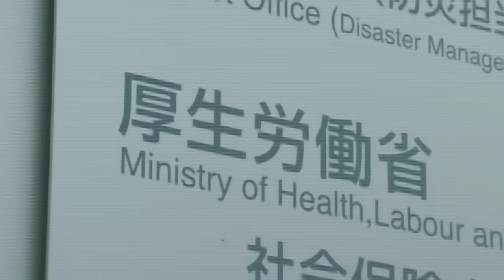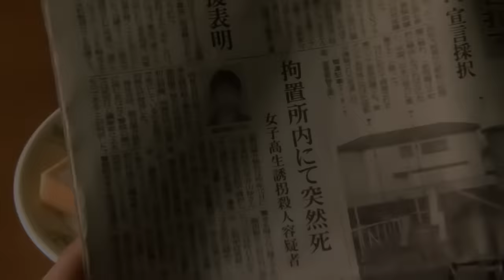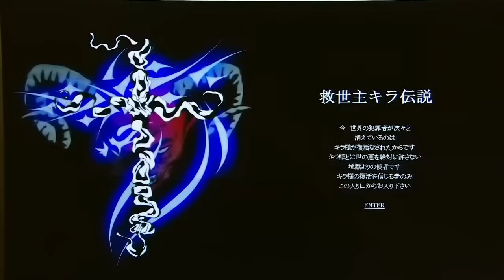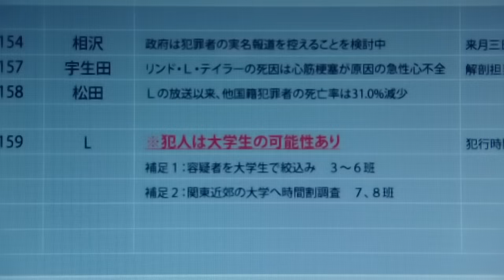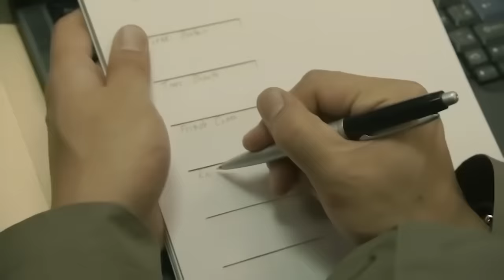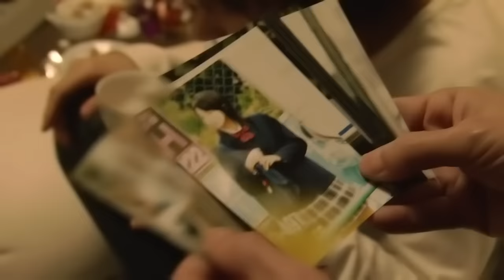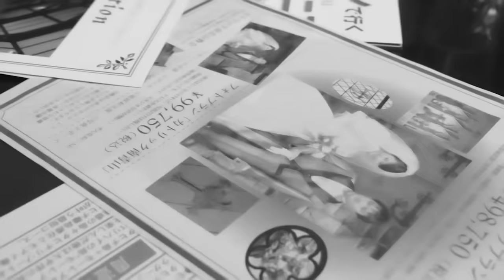Үхлийн дэвтэр.| 2006 [Зэвүүн кино ярьж өгье !!!]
Анимег нь үзэж байсан хүмүүс зөндөө байхаа. Үнэхээр л зэвүүн зохиол гэж тэрийг хэлэх байх.
Ингээд 2006 онд гарч байсан Death Note хэмээх жэвүүн киног бэлтгэлээ. Тухтай суугаад үзвэл таалагдах байхаа.